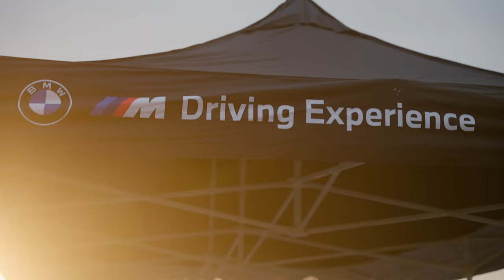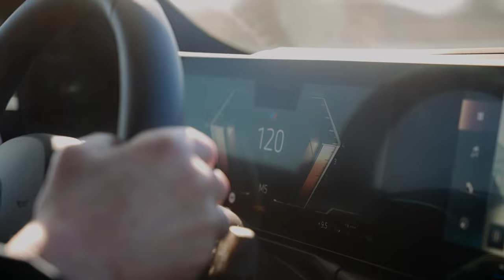BMW Privileges | Track Experience 2024 | BMW.nl